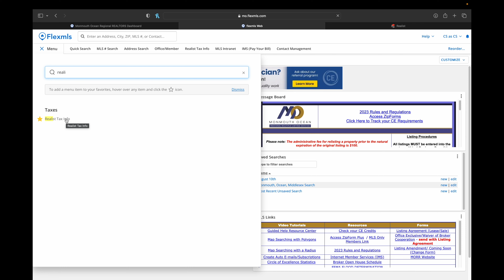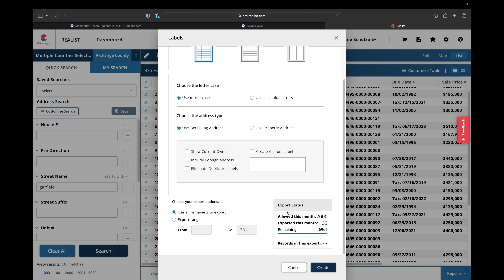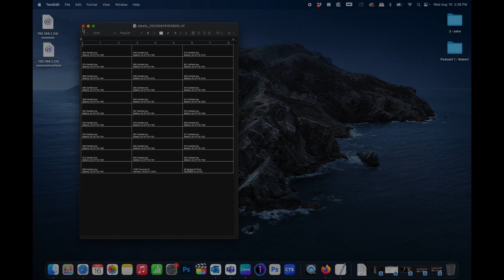Flex MLS - Using Realist for labels